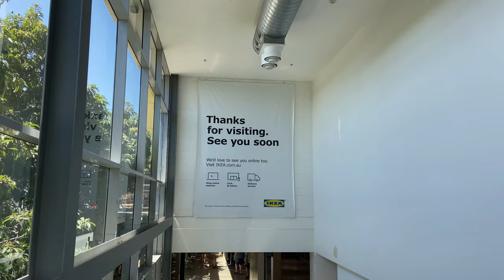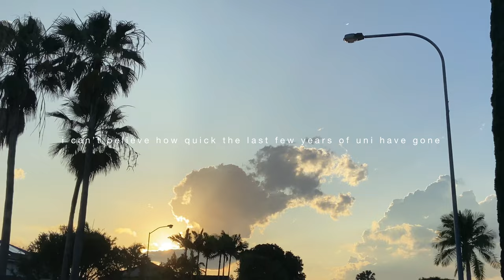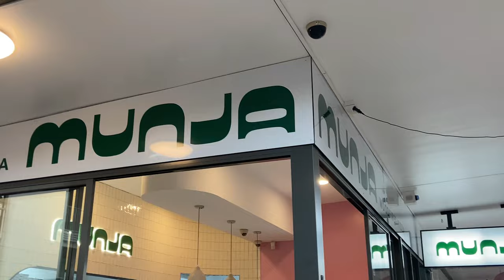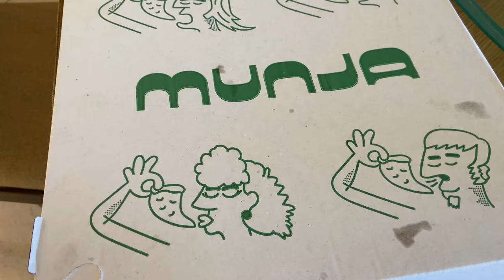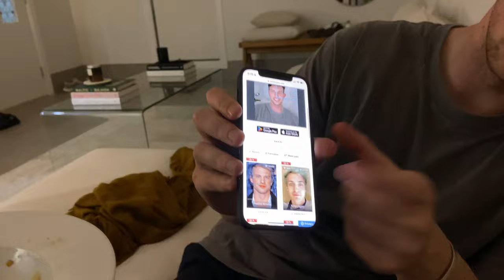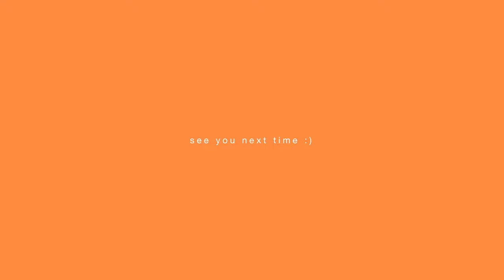Weekly Vlog - SUBMITTING MY THESIS, pizza date night, a depop package & two perfect beach days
This week I wrapped up uni classes forever!! I also submitted my thesis, and boy am I glad that wild ride is over 🤠. I visited ikea, went on a beautiful bayside walk, tried out a new pizza place, hung out with my buddies, attended my first halloween party aaand went to the beach two days in a row - how lucky. This week was a blast, I hope you enjoy the watch :)